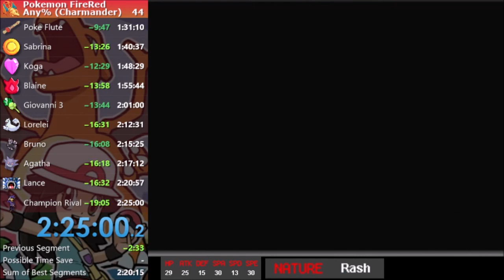Pokemon FireRed Any% Speedrun - Charmander Route (2:25:00)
Like Cyndaquil and Torchic before it, Charmander now has its day in the sun. The game is brutal, but the route is, honestly, pretty fun. Still learning general movement/menus and stuff, but not bad for a second run.